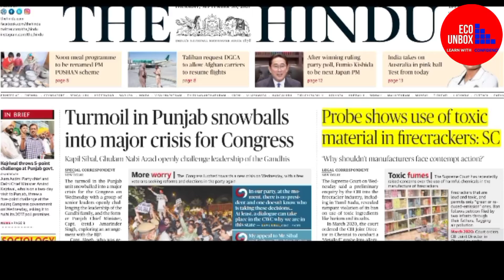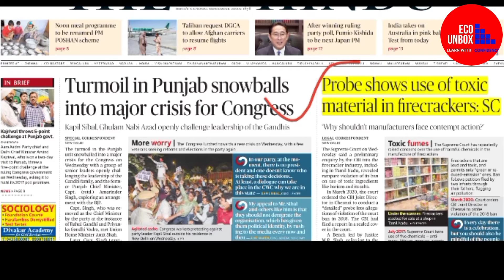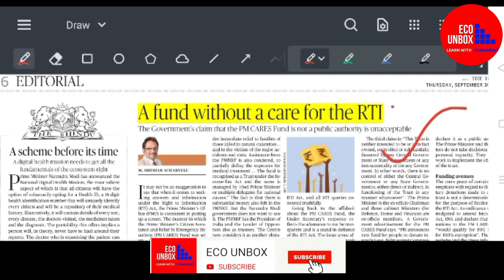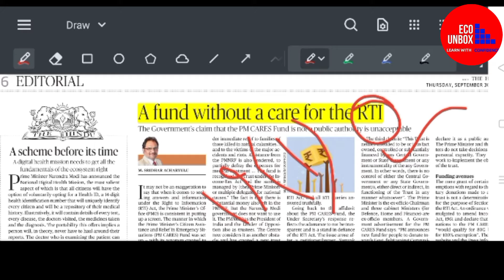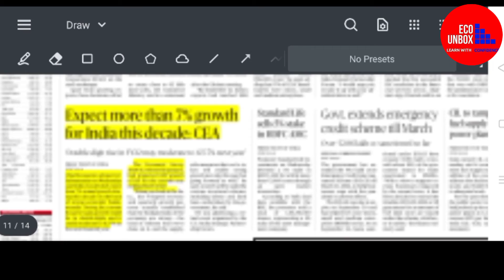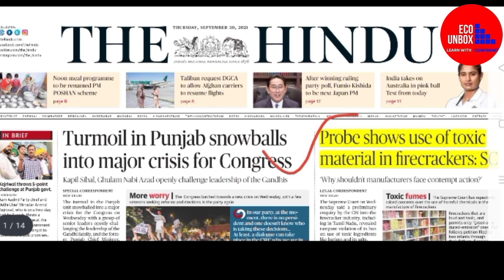30 September 2021| Newspaper Analysis | Current affairs|Today|The Hindu Newspaper|ECO UNBOX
30 September 2021| Newspaper Analysis | Current affairs|Today|The Hindu Newspaper|ECO UNBOX